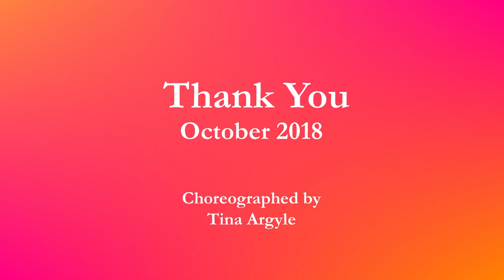Thank You (Tina Argyle) - Line Dance (Dance & Teach in English & 中文)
Choreographed by: Tina Argyle (Oct 2018)
32 count - 2 wall - Beginner level line dance